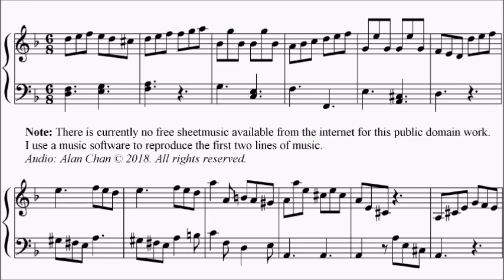ABRSM Piano 2019-2020 Grade 3 A:2 A2 Seixas Giga (Sonata in D Minor Movt 2) Sheet Music